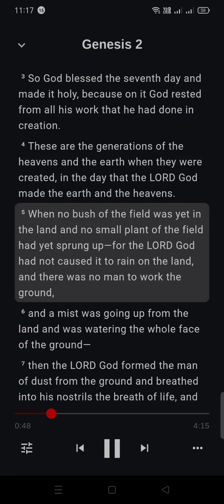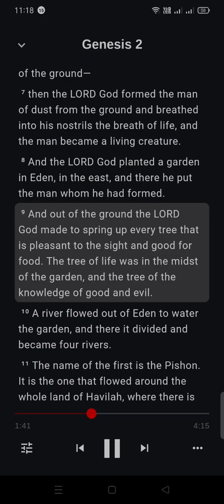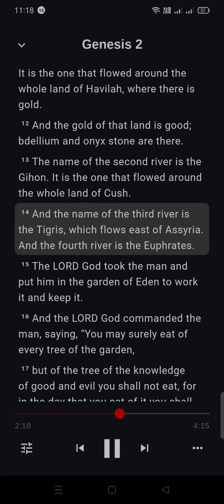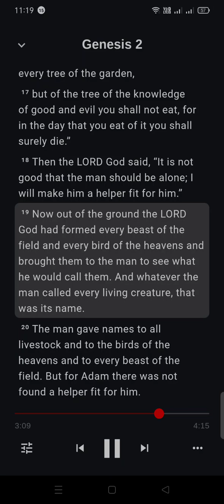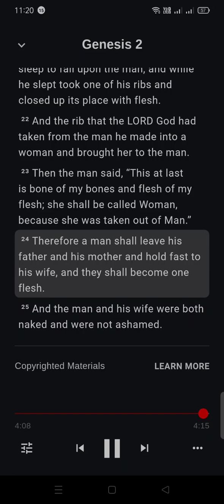Genesis chapter 2